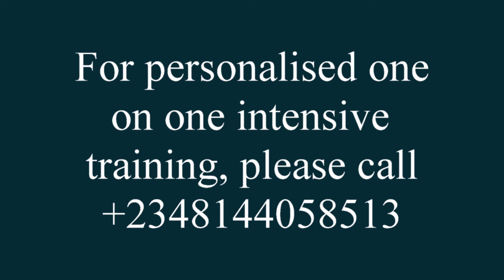ALTISSIMO MADE EASY.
HOW TO MASTER LEGATO, STACCATO  & VIBRATO